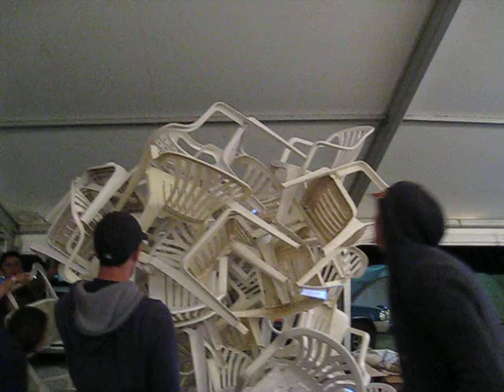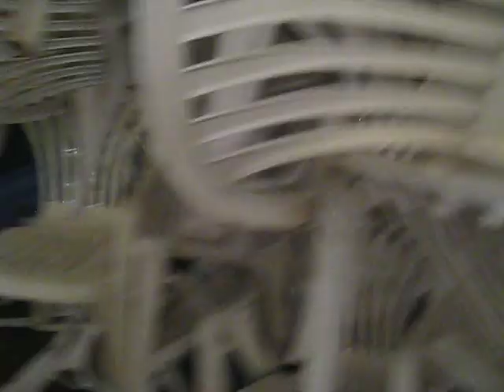Late Night Chair Stacking at FestivalOne2015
Festival One Chair Stack - Someone asked for help to stack the chairs, well things got creative. Loved the chilled security people standing back enforcing the "don't stand on the chairs' rules but letting it happen. Epic Times at FestivalOne -- Chair Stack